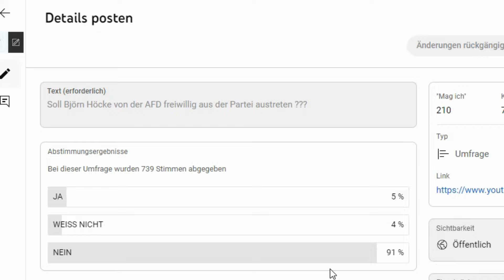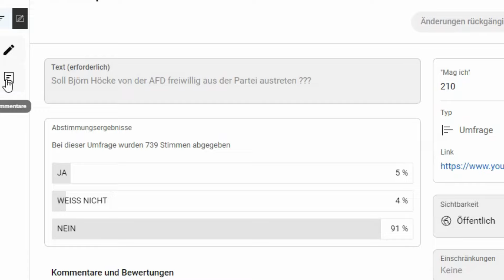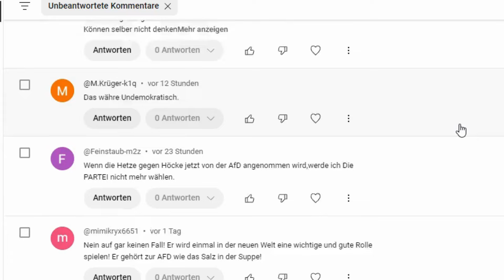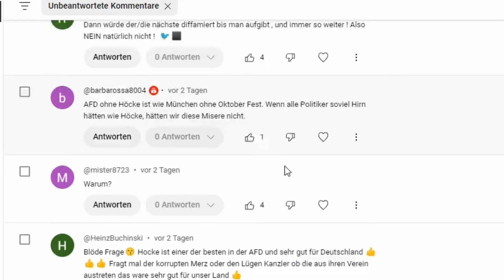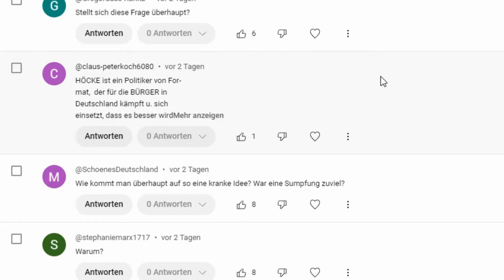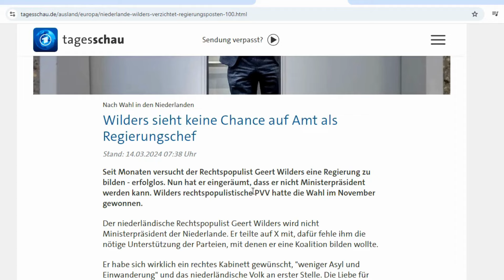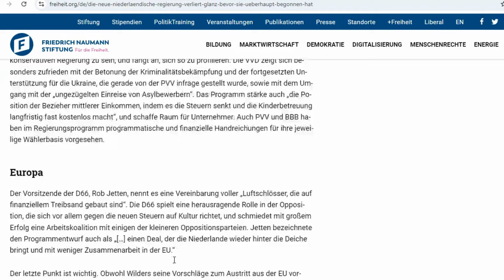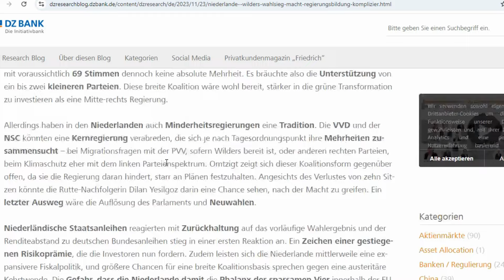Umfragewerte von der Frage: Soll Björn Höcke FREIWILLG zurücktreten ???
Vor vier Tagen habe ich hier bei YouTube Euch gefragt, ob Björn Höcke von der AfD FREIWILLIG zurücktreten soll.  Das Ergebnis ... Der Wahnsinn.
Als Vorbild hatte ich Geert Wilders (PVV) Partei aus den Niederlanden genommen.  Denn in den Niederlanden regiert die PVV Partei ohne
Geert Wilders !!!    Da hatte ich gedacht, die Partei ist wichtiger als ein
Mitglied denn die AFD MUSS sofort in Regierungsverantwortung.
Meine Meinung